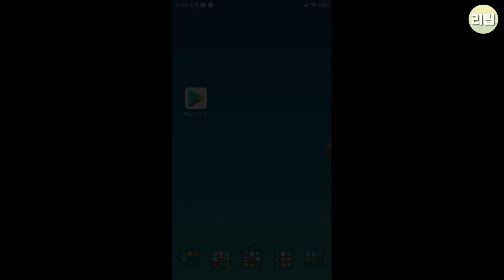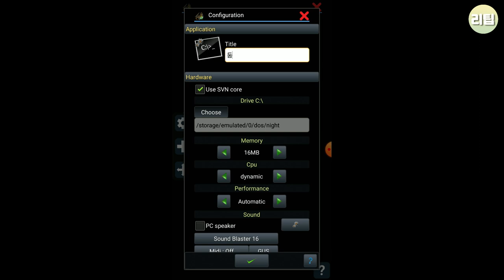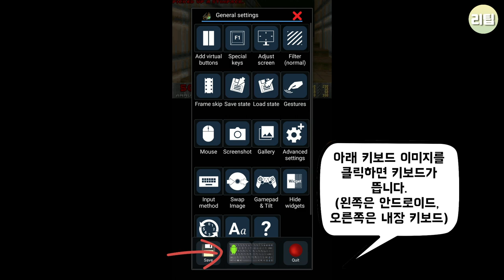매직 도스박스 사용법 Magic Dosbox / 게임기 팁